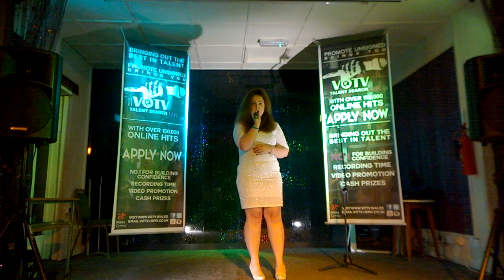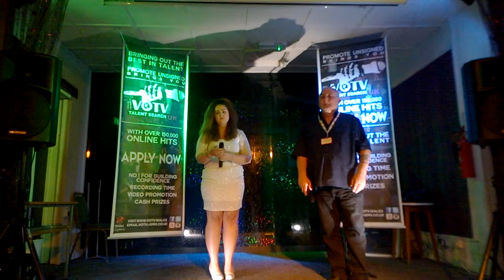Stone cold - Rebecca Leigh (VOTV Season 6) Inspired Artist Week (FAST PASS)